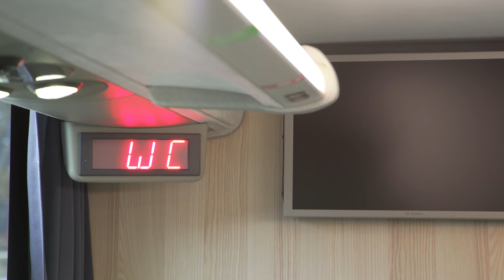Introducing the new FlixBus VDL FDD2 Futura!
Welcome to the future of green mobility! The new FlixBus VDL FDD2 Futura is one step forward for affordable, comfortable and safe travel.
Features include lane departure warning system, advanced emergency braking system, extra comfortable seating, adjustable seats, USB charging ports and so much more!
FlixBus is a long-distance bus service, serving Europe and the USA, with more regions and connections added to our network frequently. Since 2013, it has been our mission to make transportation sustainable, comfortable AND affordable.
Book your next ride in the APP!

Have questions? Read our FAQ